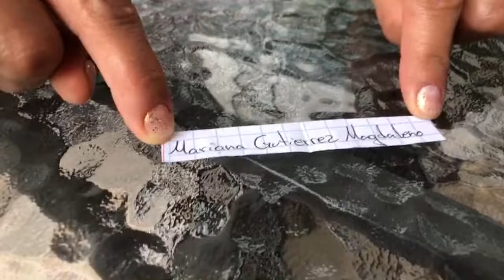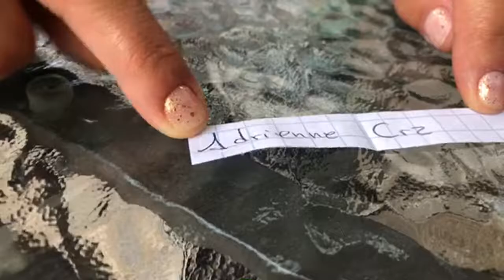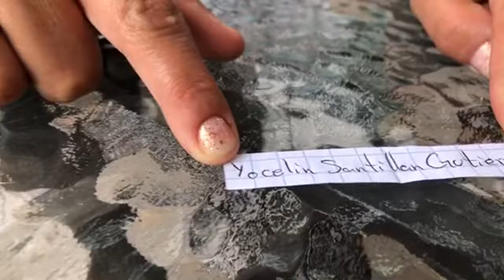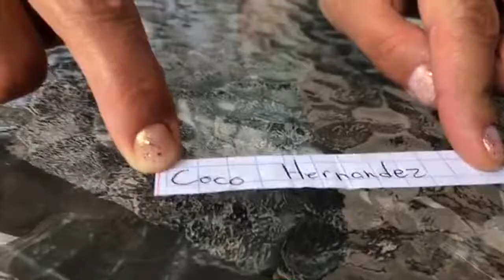Sandalias, tenis / zapatería Urbina / Bazar Santo Domingo